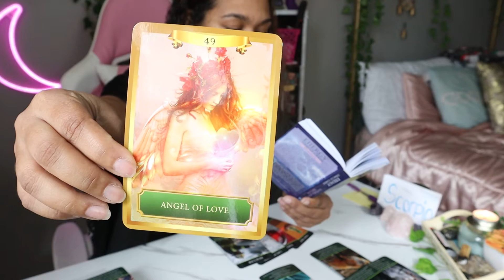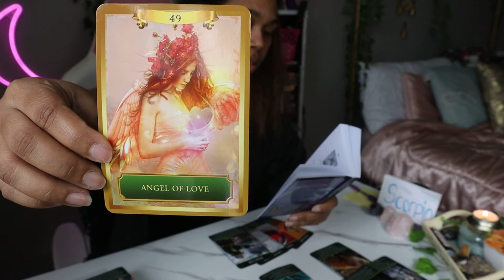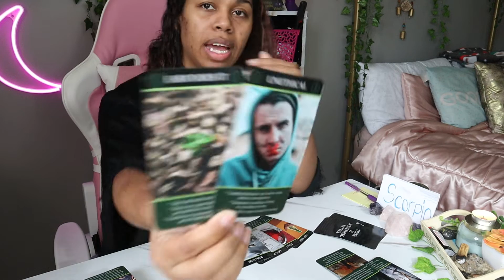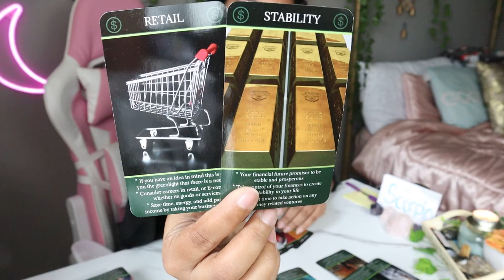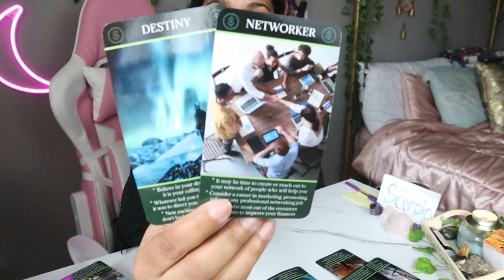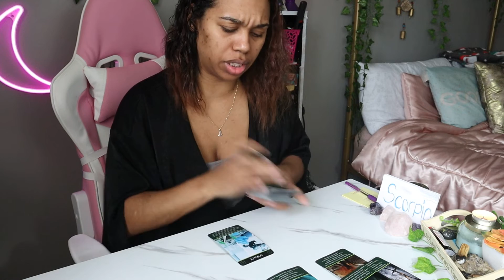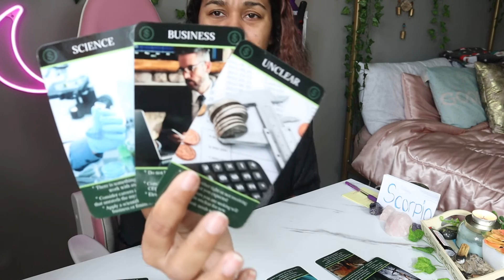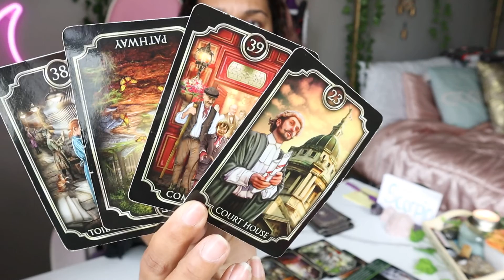Scorpio April 2022 Tarot *Lots Of Success And Abundance Coming!* Weekly Reading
$LJonesTarot

Gregory Scott

Gilded Tarot

Angel Answers